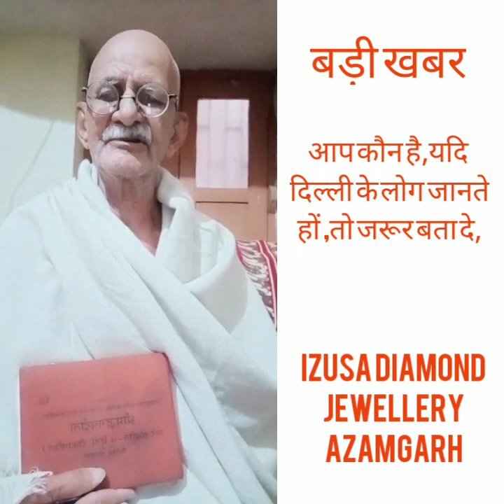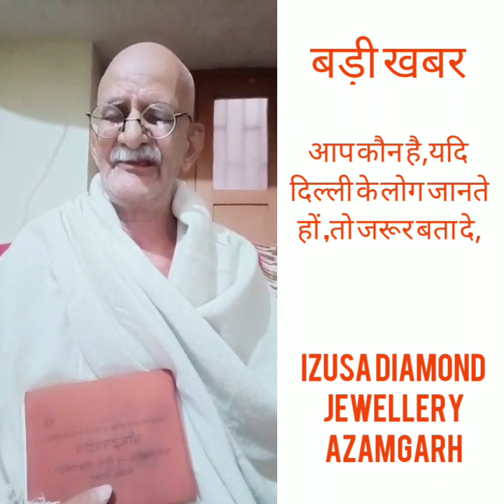ये बापू गांधी कौन ? जरूर देखें ,,,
यदि कोई बापू गांधी के बारे में जनता हो ,तो कुछ जानकारी हमे दे,,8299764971